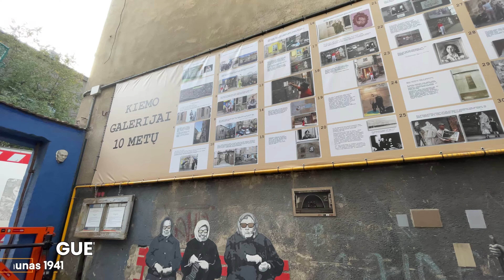✅ Qué ver en Lituania: Cosas que ver y hacer en 1 día en KAUNAS 🤗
En el día de hoy recorremos la encantadora ciudad de KAUNAS

🏁 COMENAZAMOS CON UN WALKING TOUR de Guruwalk.

Estamos solos con la guía y hacemos un recorrido completo por la ciudad. Al estar solos la guía nos atiende muy bien y se alarga más de lo previsto. Recorrido paso a paso en el video. Nos da muchísima información. Muy interesante.
La guía es una señora local que habla español muy bien. No recordamos el nombre ...

- 4 Sopas, 2 de remolacha y dos de champiñones
- cervezas
- Tortitas de trigo sarraceno
- Patatas rellenas de queso y de carne
- Tortitas de miel y mermelada.

Precio: 86€

➡️ Tarde de compras y paseo por su parte vieja y nueva.

🏀 Partido de basket a las 20h. Increiblemente conseguimos entradas !

ZALGIRIS Kaunas VS  Estrella roja de Belgrado.
Toda una experiencia si te gusta el basket.

🍔🍻 Cena:

- Restaurante Georgiano : Mtevani

Pedimos

- Cervezas

- Entrante de berenjenas.
- Dumping de dos tipos, pollo y de setas.
- Salteado de verduras con cordero
- Una especié de pizza con vegetales

🔚Finalizamos la jornada caminando a casa😉

👍🏼 Con este video ponemos punto y final a nuestro recorrido por las Repúblicas Bálticas. Pero...

🟪 ℕ𝕆𝕊 𝕍𝔼𝕄𝕆𝕊 𝕍𝕀𝔸𝕁𝔸ℕ𝔻𝕆 🛫 🌍‼️